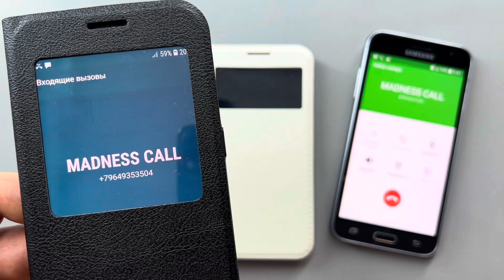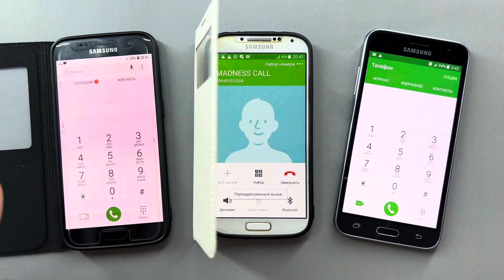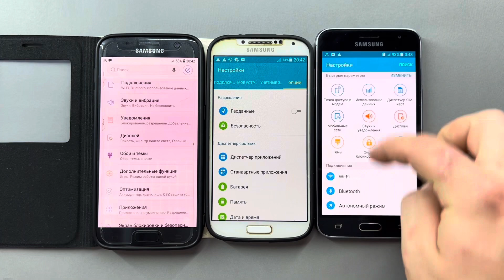Incoming Call Samsung Galaxy S4 Phone Case Book and Galaxy S7 Flip Case / Outgoing Call Samsung J3